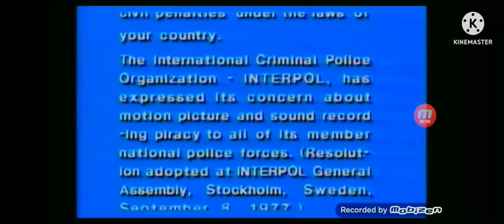THE SPOTLIGHT COLOR CARTOONS NO SIGN OF IMAGINATION 2015 DVD CLOSING PREVIEWS